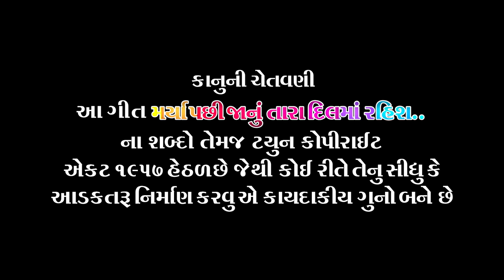Marya Pachi Janu Tara Dilma Rahish..Himmat Rathod#ROYAL AKB OFFICIAL#KAMAL FILMS#BM STAR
Producer & Director: ROYAL AKB OFFICIAL
Lyrics : Raj Sodha
Singer :  Himmat Rathod
Artist :  Nishant Pandya,Sinu    Pandya,Amrut,Kamal,Harshad,Sanjay,Vinod,Savita
Rcoding : R.K Digitel
Fightmaster & Choreographer : ParvezBhai,Rakesh Rami
DOP & Editor : # Kamal Films 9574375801& Brodher,Sanjay,Yogesh,Jagdish,Parkash,Suman,Bhavin
Dron : B.M.Star - Bharat-Fatepur
Creative KAMAl FILM-Fatepur
Hair & Make up : Nileshbhai
Light : Magan
Lokeshan : Rugvedbhavan
SP. Anirudh,Ranchod,Jigu Pagal,Shailesh,Yesh-Shambhu